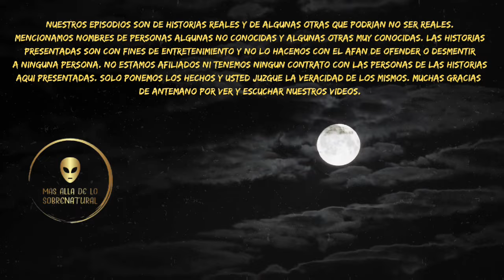EL AREA 51 DEVELANDO SUS SECRETOS: RETRO INGENIERIA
En este capitulo hablaremos de Bob Lazar y la ingenieria alienigena en la que trabajo durante un tiempo en el area 51 en especifico la zona 4. Bob Lazar describe el reactor nuclear en el que trabajo asi como otros detalles mas de el interior de un ovni, todo esto sucedio en el areea 51. Si alguna vez te has preguntado como es un ovni por dentro entonces no te pierdas este episodio en el cual podras saber mas de la retro ingenieria y los secretos que guarda el area 51. Sabias que el area 51 tiene al menos nueve ovnis?

Podcast Mas Alla De Lo Sobrenatural

¡Déjanos un comentario con la historia que más te haya impactado o con historias que te gustaria escuchar.

*Este primer capitulo es increible*

HOSTS DEL PODCAST: Enrique y Roberto

Nuestras historias tienen detalles que te sorprenderan

Comentanos si tienes alguna pregunta o si quieres que hablemos de algun tema en especifico